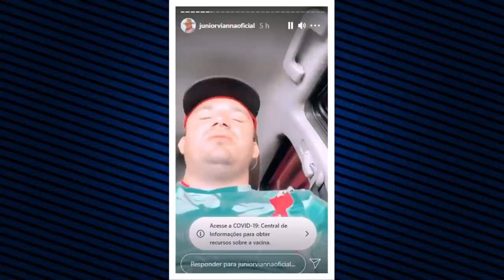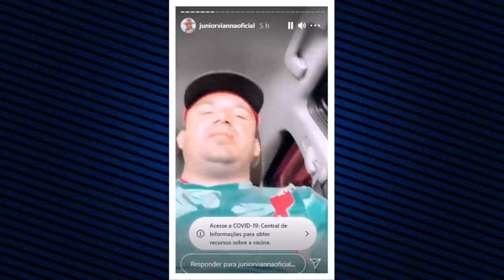JUNIOR VIANNA FAZ DESABAFO- TIERRY FALA O PORQUE NÃO ESTÁ LANÇANDO DISCO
JUNIOR VIANNA FALA QUE NÃO VAI RECEBER NINGUEM NA FAZENDA ESSES DIAS DEVIDO AO COVID-19,TIERRY EXPLICA O PORQUE NAO LANÇOU CD NOVO!